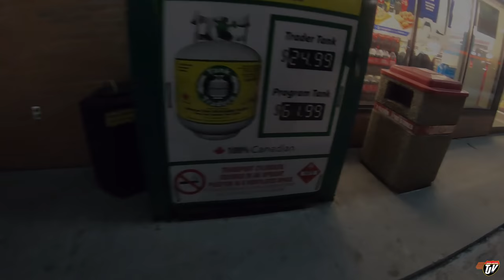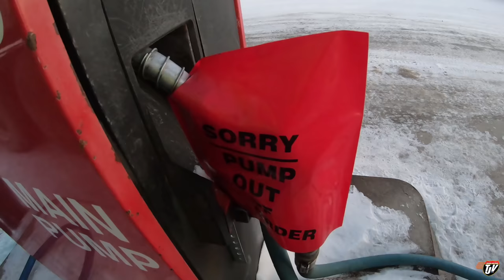My Trucking Life | THE JANUARY STRUGGLE | #2197 | Jan 26/2021